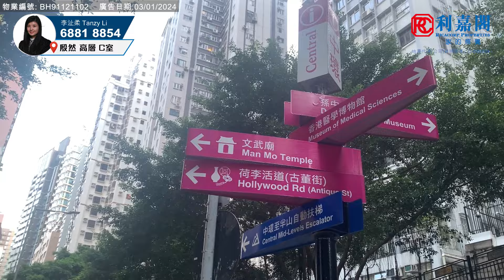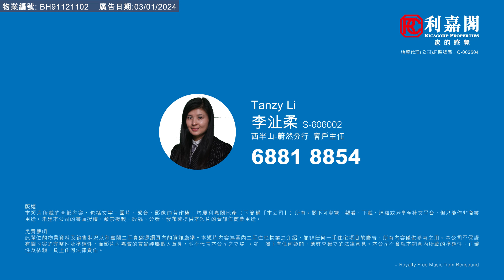【KOL睇真盤】 Tanzy Li 筍盤推介：殷然 高層 C室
KOL睇真盤 – Tanzy Li 筍盤推介：
西半山  殷然

物業地址：殷然 高層 C室（物業編號: BH91121102）
實用面積： 582呎
間隔 ： 2房1廁
賣點 ：煙花海景, 靠近半山扶手梯, 新樓會所